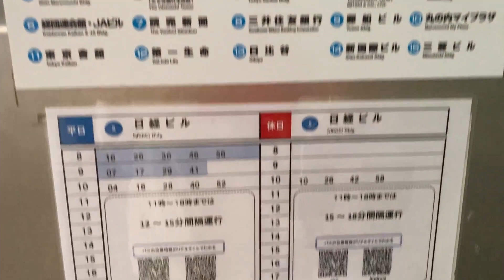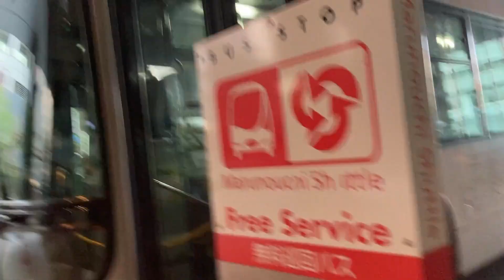大手町・無料のバスの折り返しバス停【日本バス停紀行】第294回 日経ビル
動画投稿しなさすぎでごめんなさい。ストックはあるので安心してください！

〈DATA〉
場所・

Free bus that runs in prime locations in Tokyo